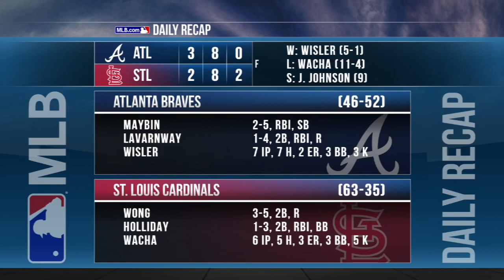7/26/15: Wisler's strong outing lifts Braves to win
Daily Recap: Matt Wisler fanned three over seven innings while Cameron Maybin and Andrelton Simmons collected two hits apiece in a 3-2 win